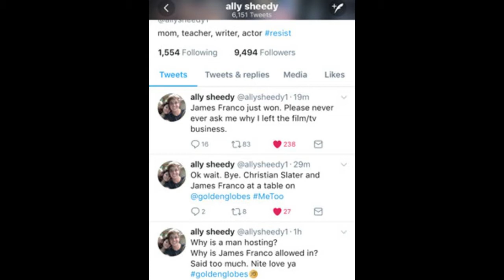James Franco accused of sexual harrassment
James Franco accused of sexual harassment on twitter after golden globes win